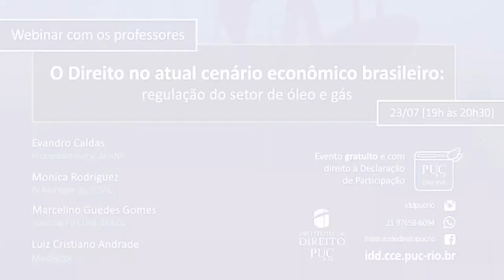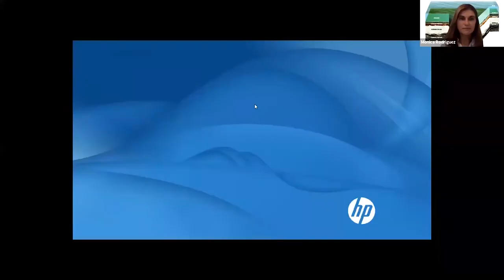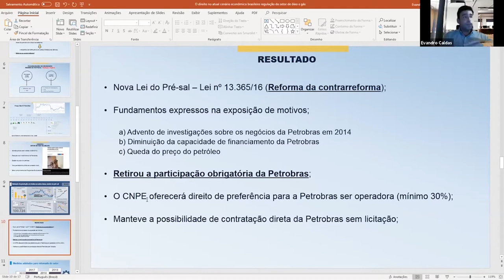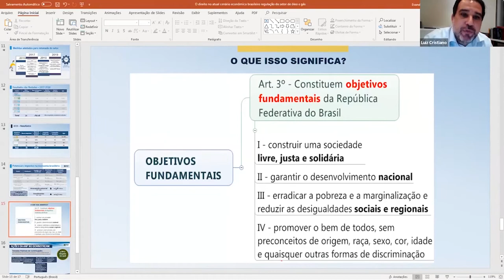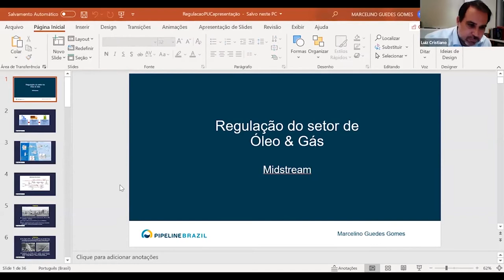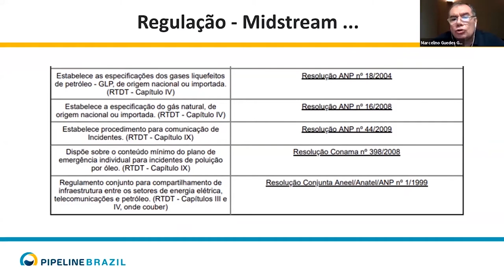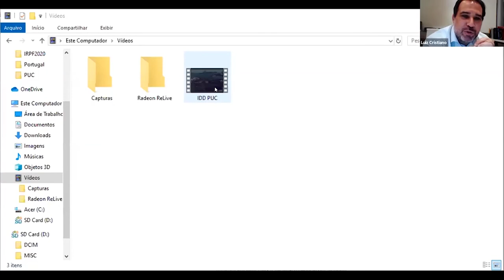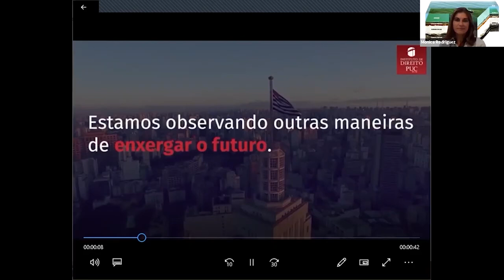Webinar: O Direito no atual cenário econômico brasileiro: regulação do setor de óleo e gás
O evento apresentará, de forma breve, o setor de óleo e gás no Brasil, analisando a sua trajetória sobretudo a partir da década de 1990, com a quebra do monopólio de exploração do petróleo pela Petrobras. Discutiremos especificamente o papel das normas regulatórias para o desenvolvimento do upstream, do midstream e do downstream.

Oferecimento Pós-graduação em Direito Econômico e Regulatório da PUC-Rio.